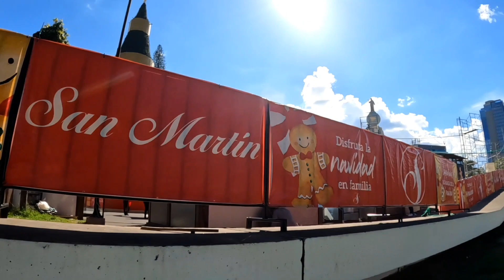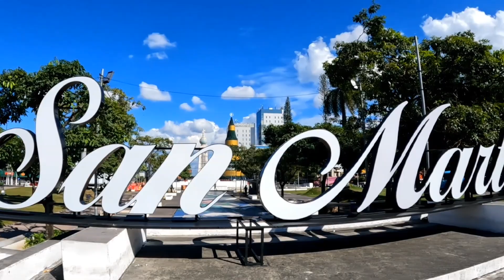REALMENTE ES IMPRESIONANTE?🎄 de NAVIDAD mas grande en SAN SALVADOR fuimos a ver su avance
hola amig@s al momento de hoy ya el arbol probablemente ya esta instalado y con iluminación para que todos puedan ir a verlo en máximo esplendor por la noche de preferencia.

y espero que estén muy bien y disfruten aunque sea un poquito mi video.

gracias